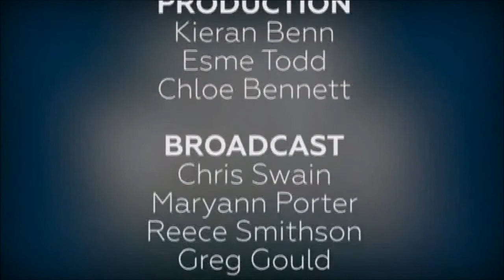Brooklyn Creed as Neil Diamond on The Week With Steve le Fevre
Neil Diamond tribute. Brooklyn Creed and Juanita Diaz on The Week with Steve le Fevre  talking - and singing - about the Hello Again Show tour.